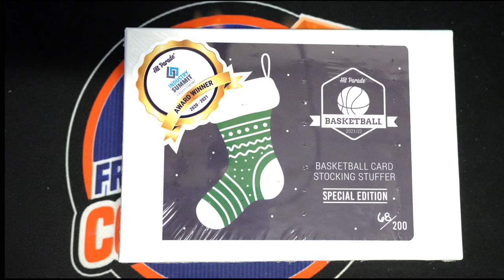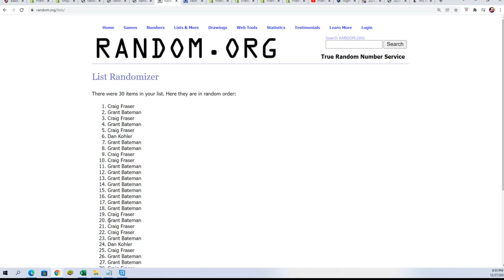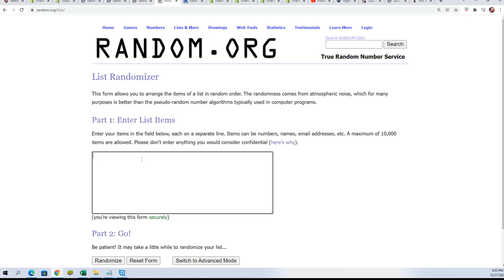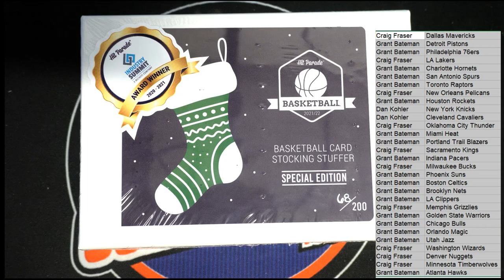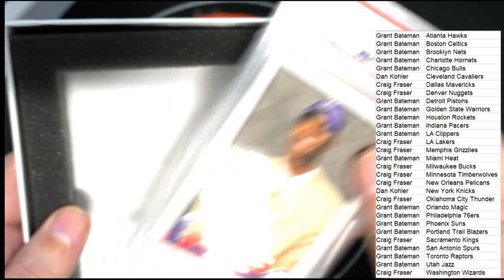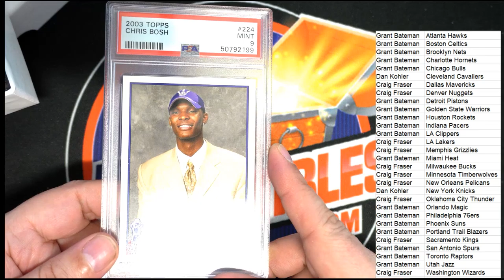2021 Hit Parade Basketball Card Stocking Stuffer Special Edition Hobby Box ID BASKSTOCK108